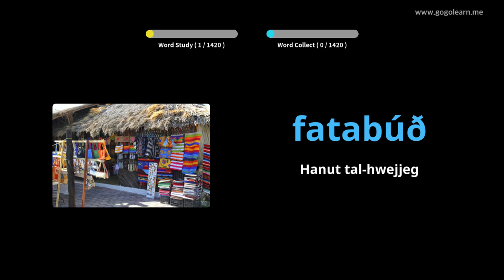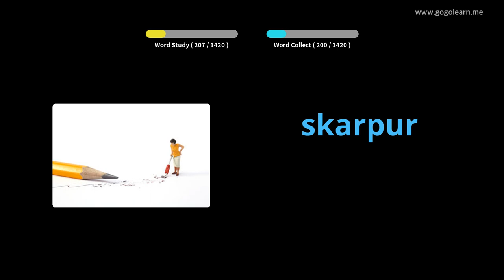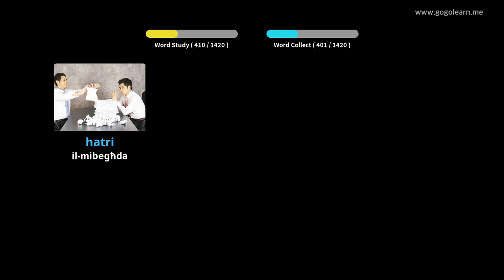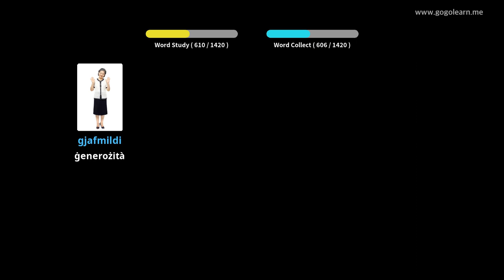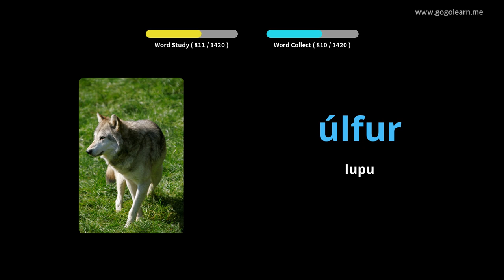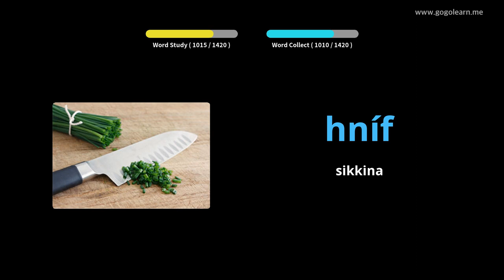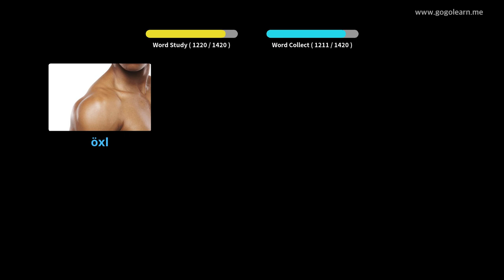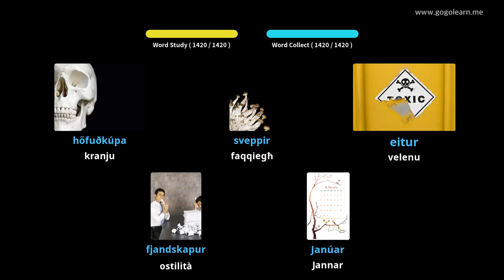Vokabularju Iżlandiż Bażiku | Golearn